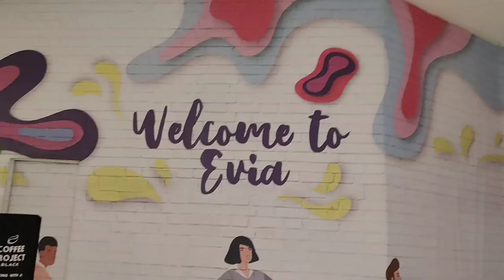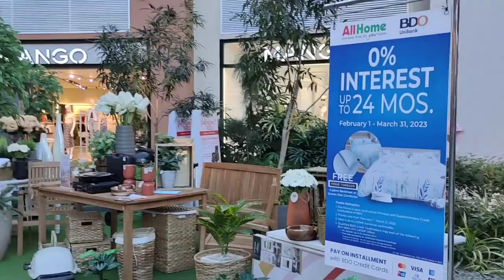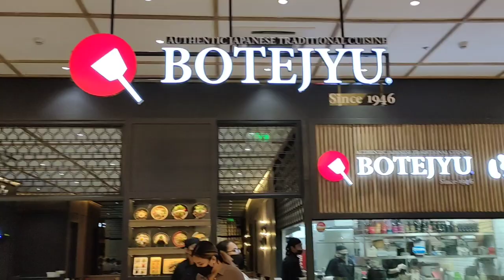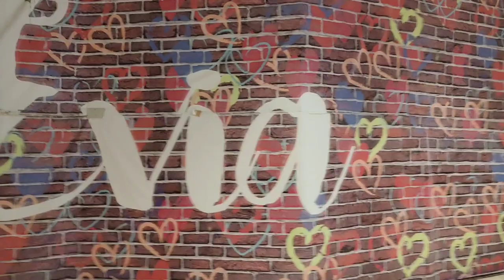EVIA LIFESTYLE CENTER MALL TOUR